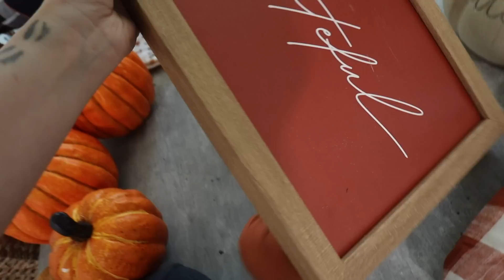decorating for fall + target haul 🎃🍂